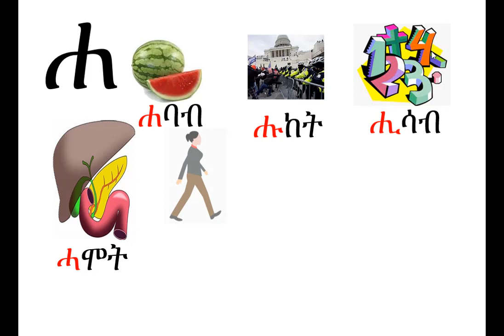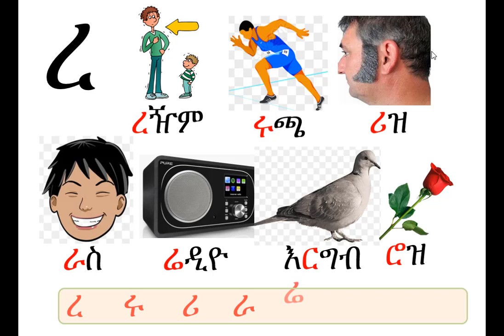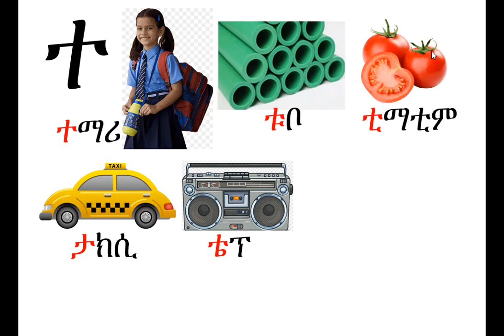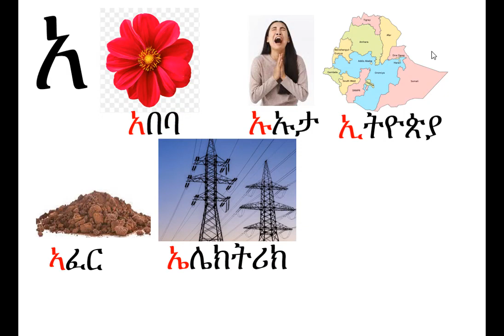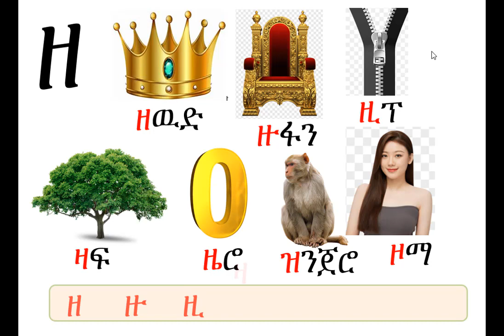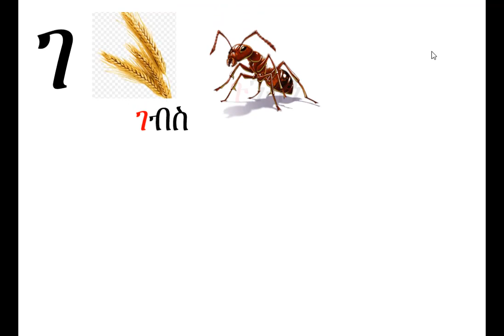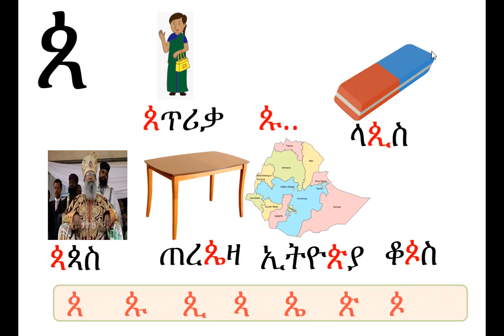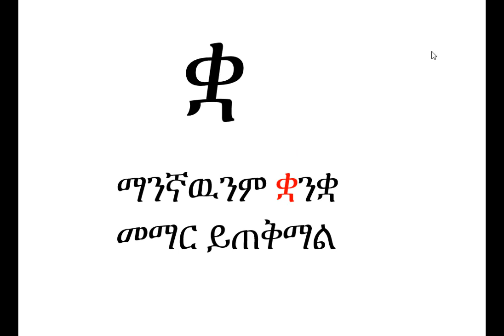Amharic Syllabary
በመቱ ዩኒቨርሲቲ መምህርና ተመራማሪ በዶ/ር ጋሩማ አብዲሳ ደኑ የተዘጋጀ  “የአማሪኛ ፊደላት”